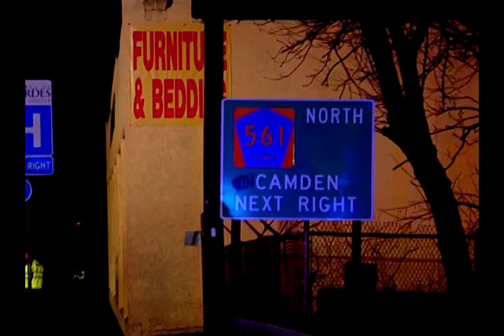Car Accident Collingswood, New Jersey, upside-down, caught on fire, took out phone pole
Driving home from work at approximately 2:45am in the morning of March 12th, 2009 I ran into an accident that had just happened on the south-bound side of Rt.130 in Collingswood, NJ right in front of the dance school that is located right before the Dunkin/Radio Shack shopping plaza. The car was upside-down and in a ball of fire. My understanding is that there were 2 brothers inside but they were already pulled out when I got there. From the people standing around I heard one of the brothers was ok and the other one I don't know. If anyone has any further details please post in the comments.